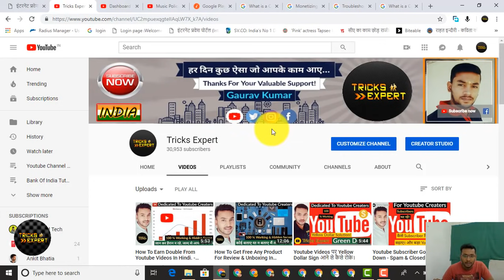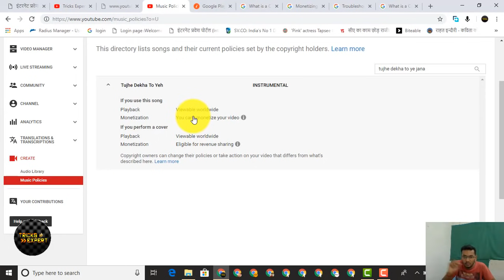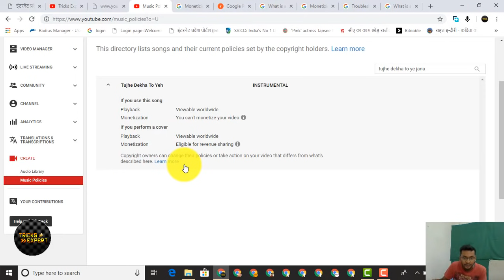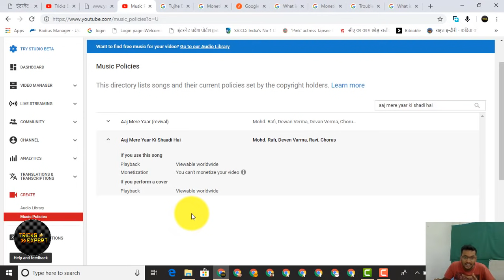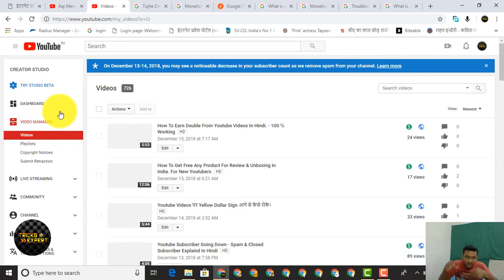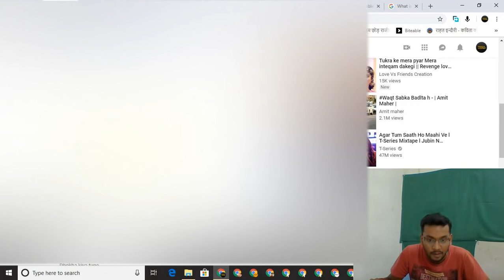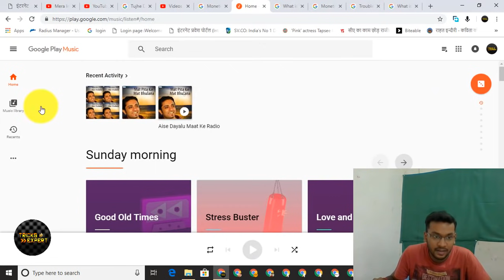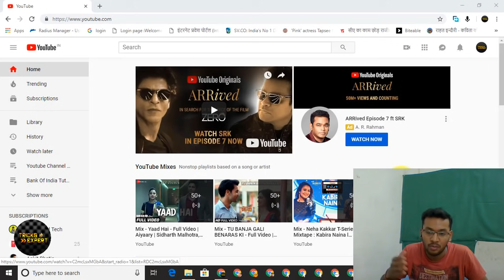Use Bollywood Song In Youtube Videos Without Copyright Claim - Tutorial With Proof!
Telegram Group Link For Latest update - Tech Expert Gaurav ( Telegram Group )

How To Get Permission to Use a Song, Music in Your Youtube Videos | How to Give Proper Credit to Original Owner | How To Use Any Music On YouTube Without Copyright | How to use Film songs videos In My Yotube Videos

Follow me and take screenshot and send me on insta and facebook. i'll help you. - Paid service ( little amount)

Hello there, Gaurav Kumar is Social Work Graduate, Masters in Social Work, UGC NET Social Work, Post Graduate Diploma in Electronic Media & Film Production, Advanced Diploma in French, Certificate in Marathi, NDDY. Gold Medalist in Bachelor and Master. He is Founder of Tech Expert Gaurav, Tricks Expert, Samaj Kary Shiksha (An Online Platform to Promote Digital India Campaign) and Fight against hunger campaign.